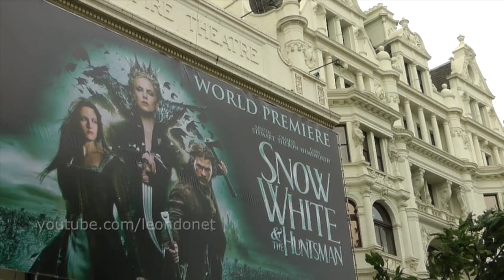Kristen Stewart expresses her pain after spraining her ankle at the Snow White Premiere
Kristen Stewart sprained her ankle 0:08 and expresses her pain: 0:17. This was during the Snow White and the Huntsman premiere in London. It looks like she stepped on her (very nice) Marchesa dress. No big deal but you can clearly see she's in pain and maybe even just frustrated. Her bodyguard JB, also known as HBG (Hottie BodyGuard), watches carefully.
She's clearly in pain biter her lip. However she's strong and kept on walking on her Nike sneakers 0:25 and enjoyed the premiere.

Not sure if this relates to her inevitable breakup with Robert Pattinson over her affair with director Rupert Sanders. The big question is if they will both appear at the Breaking Dawn Part 2 Premiere in November 2012.

Apparently she already had a foot injury after stepping on a nail during reshoots of Twilight Saga: Breaking Dawn Part 2.

Premiere video footage shot in HD 720p on a Panasonic TM700.
Edited and slow-motion created in Final Cut Pro X.
Music produced in GarageBand.